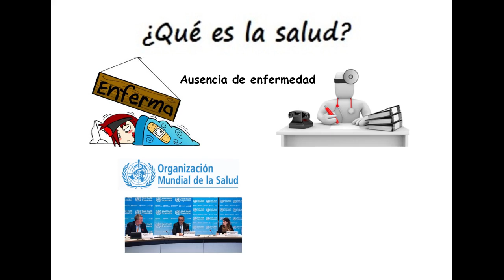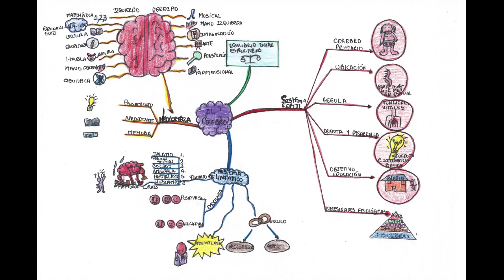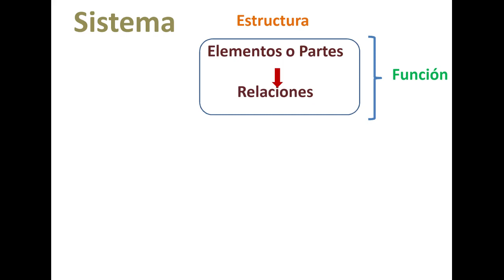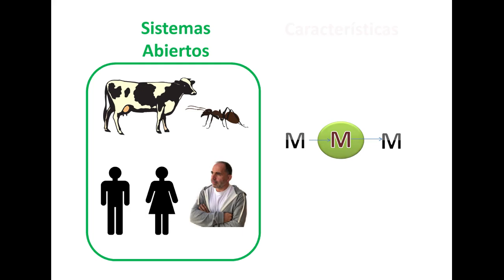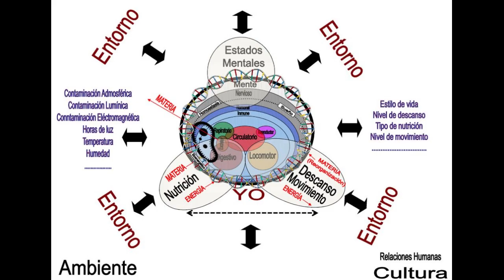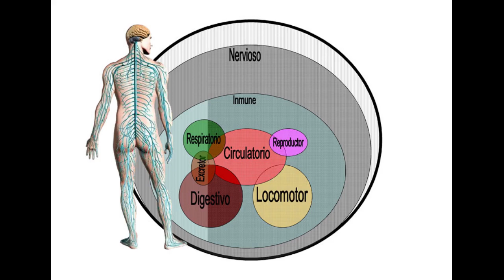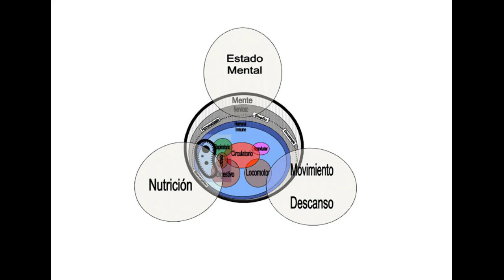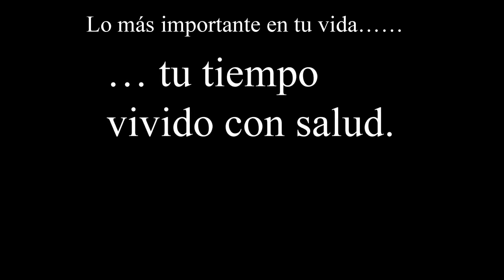AudioBloc de Una Taza de Vida. AudioArtículo 2. Salud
En este segundo AudioArtículo os intento aportar valor sobre la idea de "salud" explicando lo que entiendo yo por salud y consecuencia de ello también abordaré mi concepción de la persona desde un punto de vista sistémico.
Acompaño el audio con distintas presentaciones para que os resulte más fácil entender las ideas que pretendo transmitir.
¡¡¡Espero que os guste y os aporte algo de valor!!!